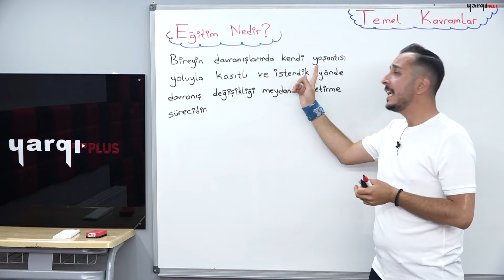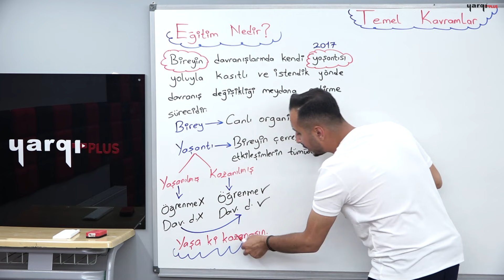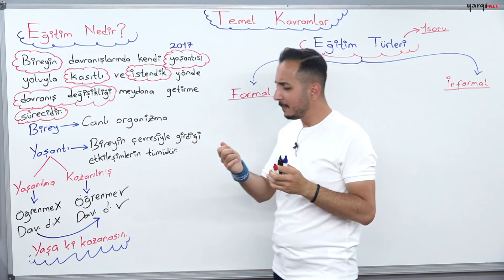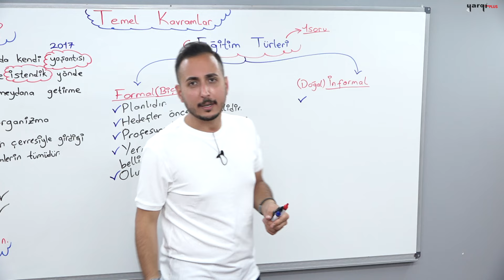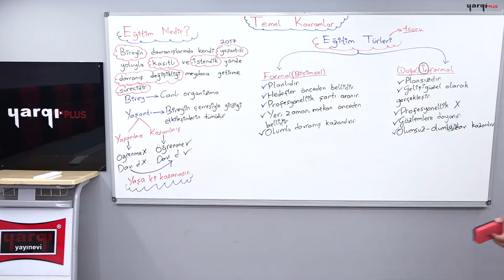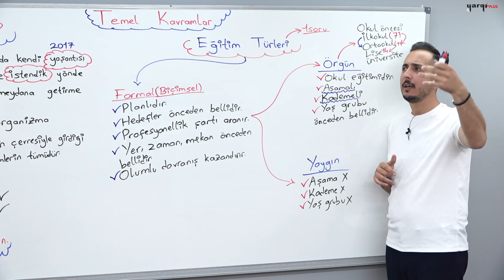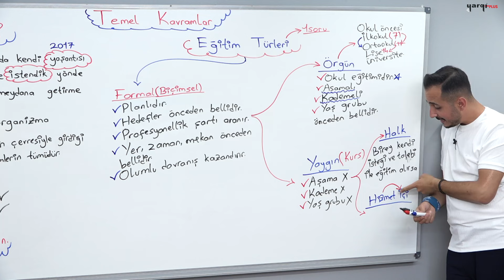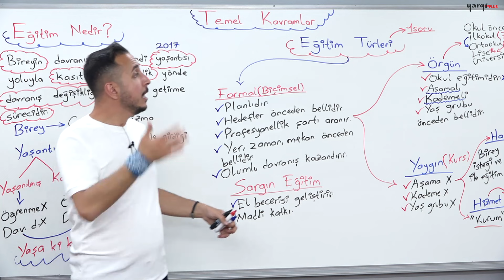1 - EĞİTİM NEDİR ve EĞİTİM TÜRLERİ - UMUT GÜRPINAR